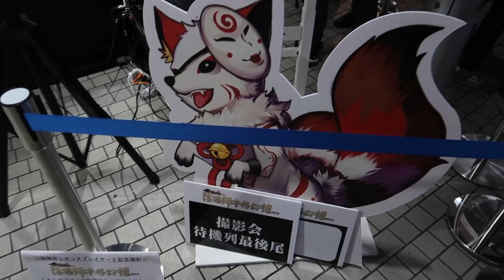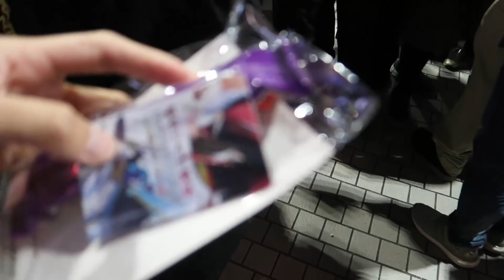VLOG | Khám Phá Nhật Bản : Cosplay Đẹp Mê Hồn Tại Sự Kiện Ra Mắt GAME ở Nhật